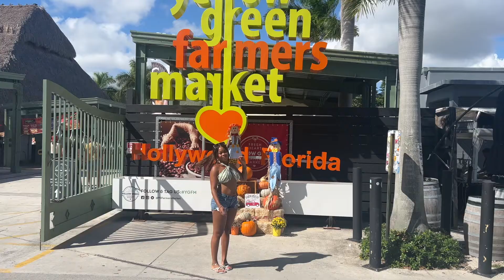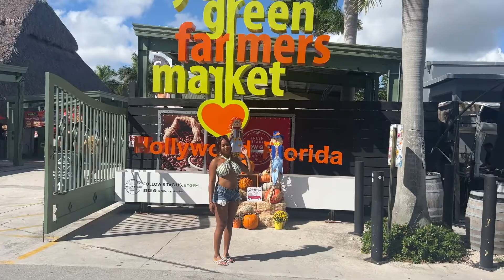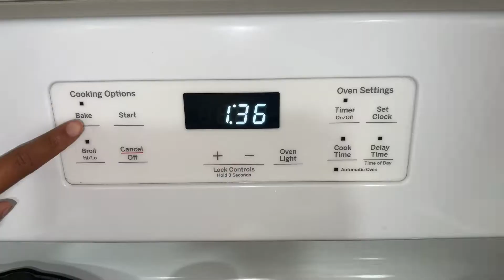WEEKEND VLOG : FARMERS MARKET + PILATES + BEING INTENTIONAL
Hi Blossomsssss,

I am feeling so good after this weekend. I have been working really hard on choosing myself and putting my intentions into everything that I do. Fall in Miami doesnt really feel like fall so I am still living like it's summer! thx for watching love ya!